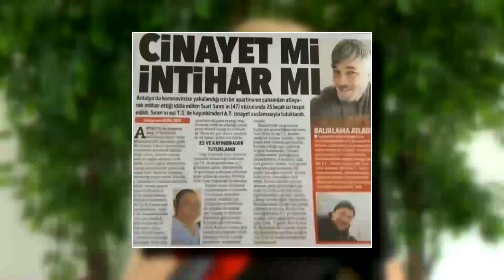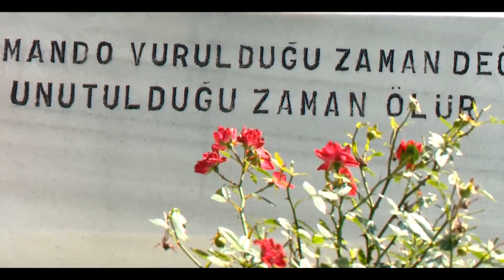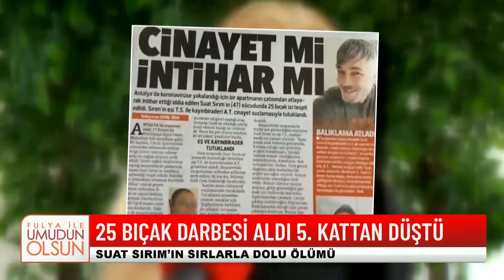Fulya ile Umudun Olsun 7. Bölüm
Fulya ile Umudun Olsun 7. Bölüm Tek Parça